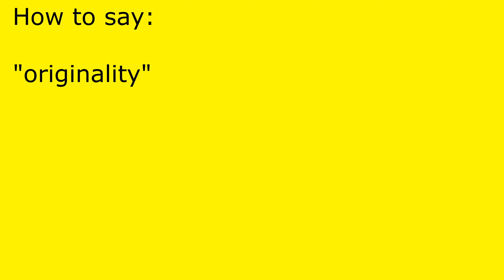How to pronounce originality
originality pronunciation.